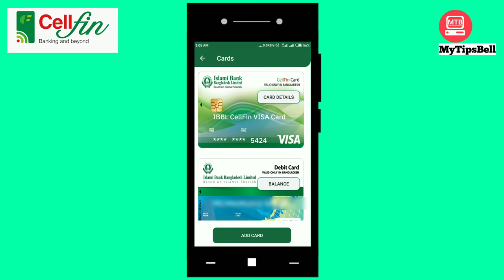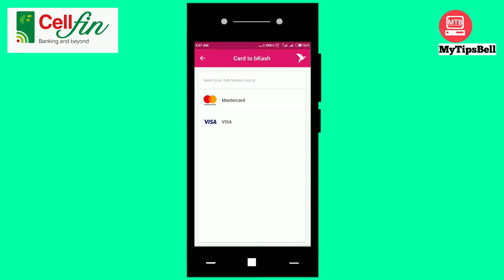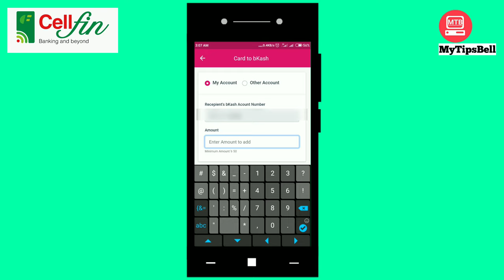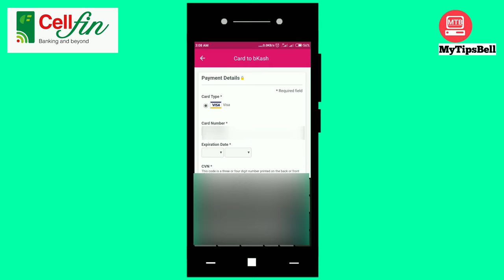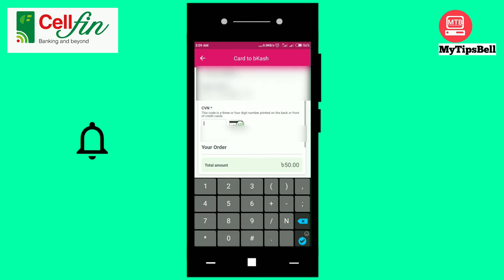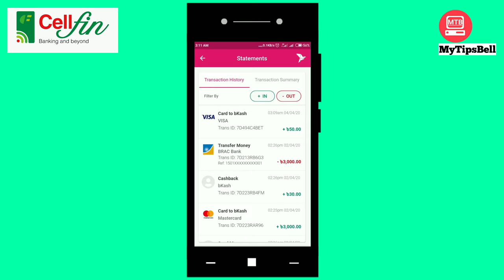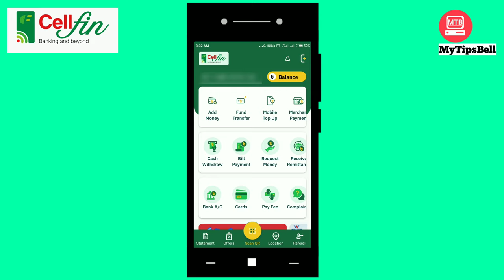CellFin To Bkash Add Money I সেলফিন থেকে বিকাশে টাকা পাঠান I Fund Transfer CellFin To Bkash I IBBL I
CellFin is a Islami Bank Digital Wallet. Now you can enjoy CellFin To Bkash Add Money Feature.

This content is Copyrighted to MyTipsBell.  We will be taken Legal action against those who violate the copyright of the following components.
Thanks to all of my friends for  watching this content. If you mean this content is helpful.